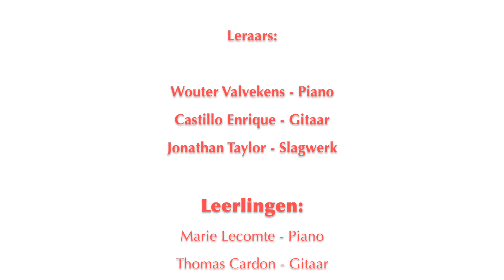2021 02 11 Dag van de academies Ukkel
Dag van de Academies
in Ukkel
11/2/2021

Academie voor muziek en woord
Sint-Lambrechts-Woluwe & Ukkel

Productie/videomontage   Marc Sperber

Leraars:

Wouter Valvekens - Piano
Castillo Enrique - Gitaar
Jonathan Taylor - Slagwerk

Leerlingen:
Marie Lecomte - Piano
Thomas Cardon - Gitaar
Marius Salomon - Slagwerk

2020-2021